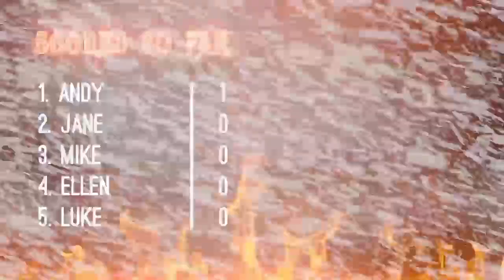Jane And Ellen Watch Andy Play Star Wars Jedi Survivor Christmas Challenge Day 1 Tear Challenge 2023